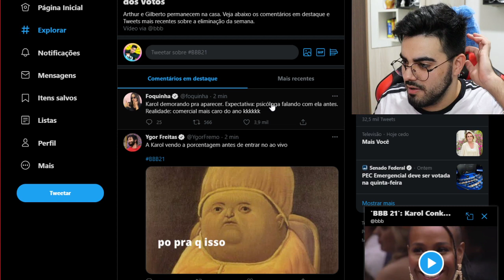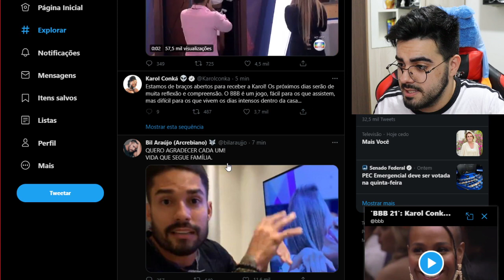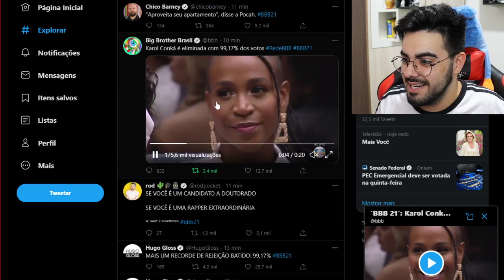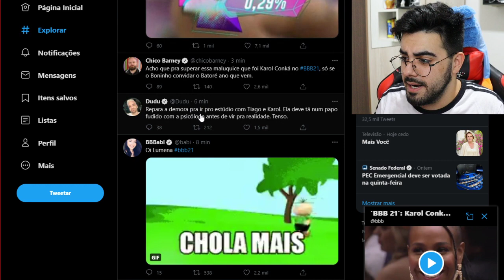KAROL CONKÁ BATE RECORDE HISTÓRICO DE REJEIÇÃO COM 99,17% NO BBB 21!!! FINALMENTE SAIU!